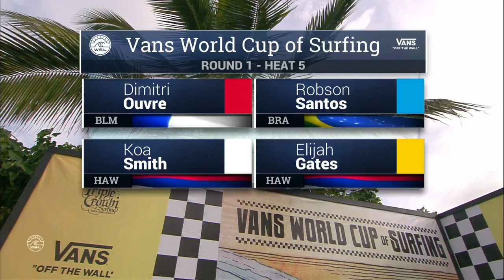2016 Vans World Cup: Round One, Heat 5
Dimitri Ouvre vs. Robson Santos vs. Koa Smith vs. Elijah Gates